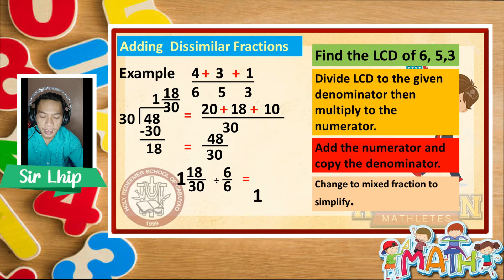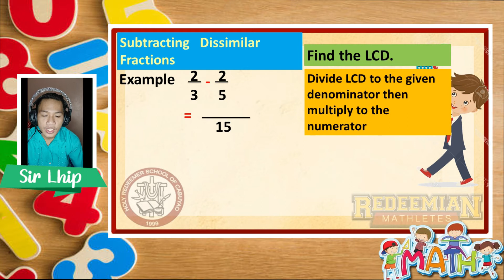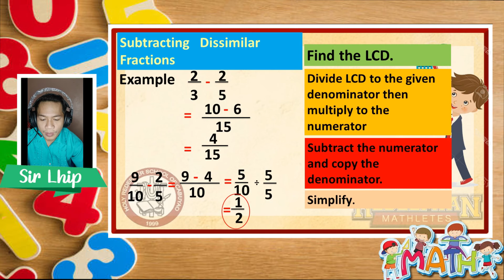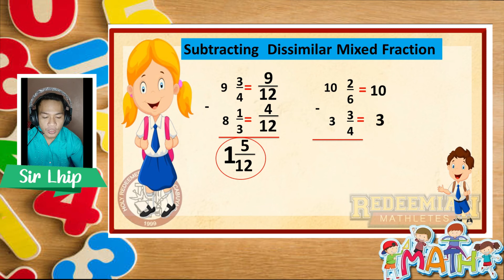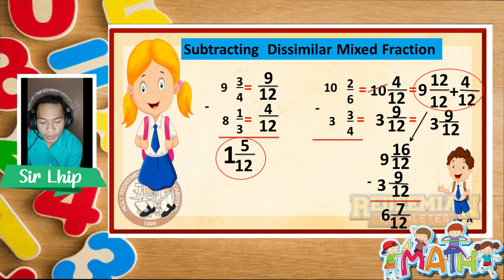Addition and Subtraction of Dissimilar Fractions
Adding Dissimilar Mixed Numbers
Subtracting Dissimilar Fractions
Subtracting Dissimilar Mixed Numbers